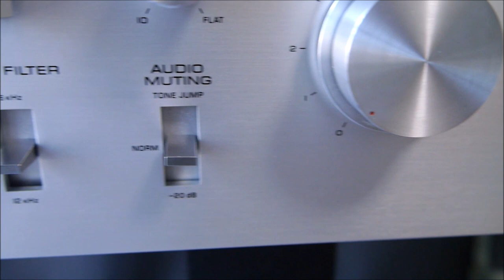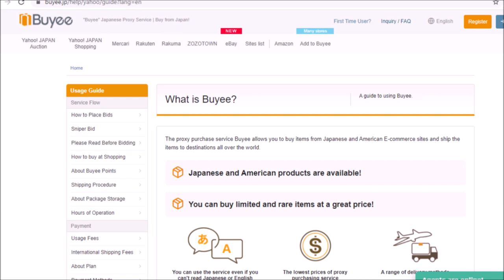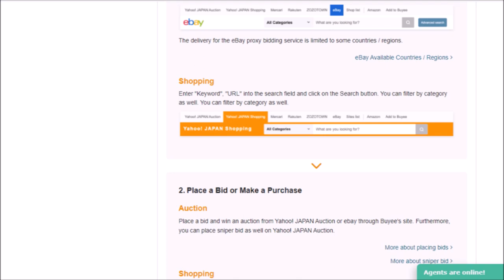8cm アルニコ磁石フルレンジスピーカー 青PARC 空気録音 DCU-F104W A級アンプ CA-800Ⅱ8cm Al-ni-co Magnet FullRange Speaker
8cm Alnico Magnet FullRange Speaker Blue PARC Air Recording DCU-F104W Class A Amplifier CA-800Ⅱ

   [SOUND DEMO]
    Audiophile Test Demo
     [soundclip]

検索用
Colors of Illusion -Harper Rey
Franz Gordon -The Tap Room
Trevor Kowalski - Mathilda June
Sugar Blizz - Alexander Valentine
Martin Landstrom - Ritchie Everett
Nicky Dowling - Daniel Fridell
Christoffer Moe Ditlevsen - Loving Caliber
Las Lunas - Duke Herringto - Jo Wandrini
Roy Edwin Williams - Mary Riddle
 Niklas Gabrielsson with Martin Landstrom & His Orchestra
Clara Mendes - Luella Gren - Sandra Marteleur
Bo the Drifter -

sugiyamayukaで検索
♪懐かしい景色　♪For Baby
その他